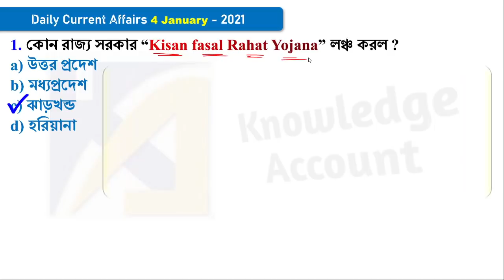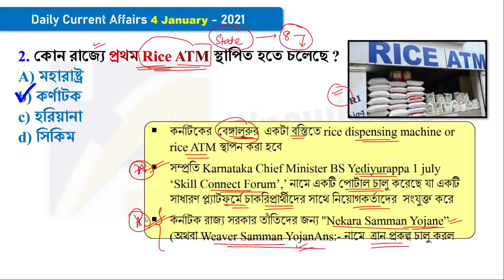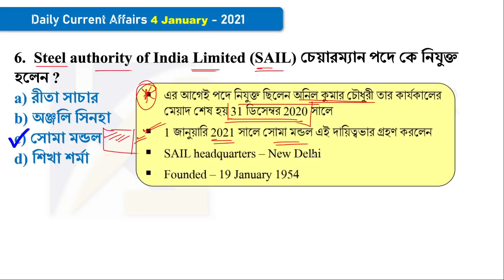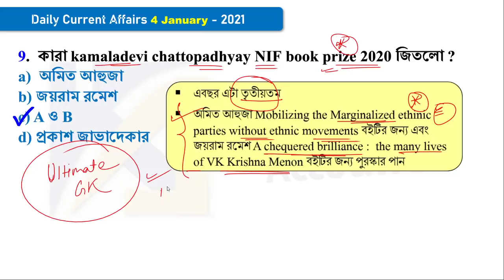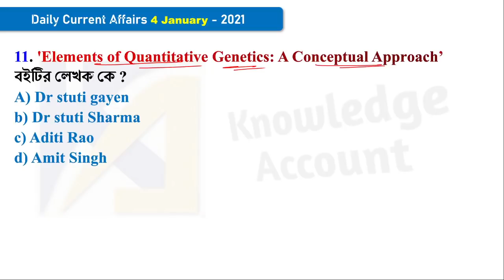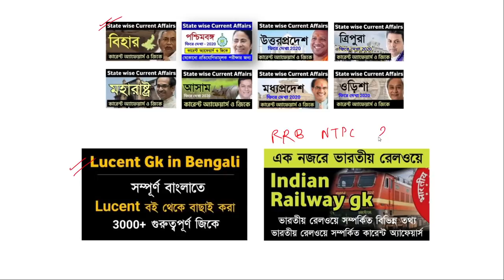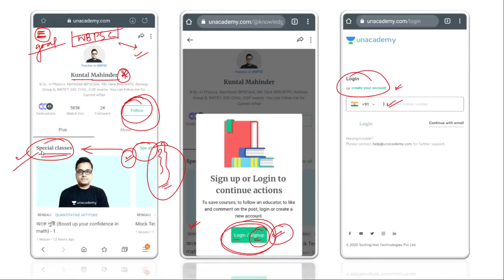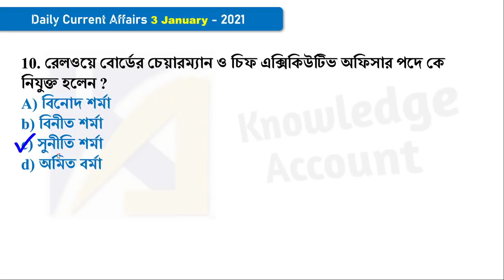4th January 2021 daily current affairs in Bengali knowledge account কারেন্ট অ্যাফেয়ার্স 2021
4th January 2021 daily current affairs in Bengali knowledge account কারেন্ট অ্যাফেয়ার্স 2021

► কারেন্ট অ্যাফেয়ার্স মহাযুদ্ধ – Grand Mock Test - 5 (4th January - Monday - 9:00PM)
► 50 GK MCQs Challenge - I (5th January - Tuesday - 9:00PM)
Use code “knowledge60” to unlock free subscription plan of unacademy)

ভিডিও লিংক –
FULL VERSION
Page – 408

MINI VERSION
Page – 169

►► সম্পূর্ণ 2020 সালের কারেন্ট অ্যাফেয়ার্স (অত্তিরিক্ত তথ্য সহ + ২০ এম সি কিউ প্র্যাকটিস সেট + ৩৯ টি কারেন্ট জি কে এর তালিকা) (জানুয়ারী ২০২০ থেকে ডিসেম্বর ২০২০ )
ডাউনলোড

 ✍️ সম্পূর্ণ December (2020) মাসের কারেন্ট অ্যাফেয়ার্স (with Static Gk)
ডাউনলোড লিংক:-
✍️ সম্পূর্ণ November (2020) মাসের কারেন্ট অ্যাফেয়ার্স (with Static Gk)
ডাউনলোড লিংক:-

✍️ সম্পূর্ণ June(2020) মাসের কারেন্ট  অ্যাফেয়ার্স (with Static Gk)
ডাউনলোড লিংক:-